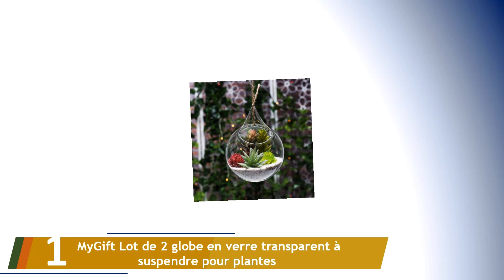Los 5 Mejores Ideas de Regalos para el Día de San Valentín para Las Mujeres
Aquí está la lista de Los 5 Mejores Ideas de Regalos para el Día de San Valentín para Las Mujeres.

01. MyGift Lot de 2 globe en verre transparent à suspendre pour plantes

02. MaxTronic 300ml Difusor de Aceites Esenciales

03. Swarovski Colección Angelic Pulseras

04. Michael Kors Cynthia - Bolsa de Medio Lado Mujer

05. S'well - Botella de acero inoxidable aislada al vacío